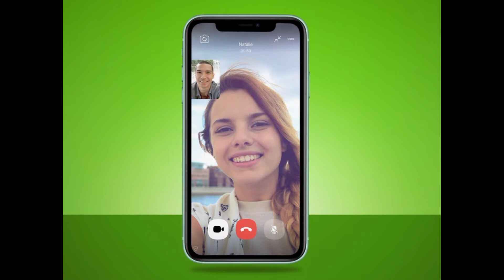Whatsapp video call warning| Hacking,Tracing etc.|Fake news spreading & 18+ contents|പണി കിട്ടി🤐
This video contains the facts about video calls and the spam calls around you.Details in malayalam.

 @ VisakhHarsha